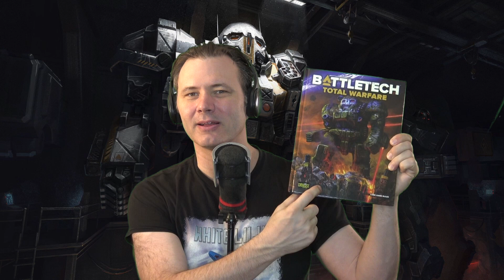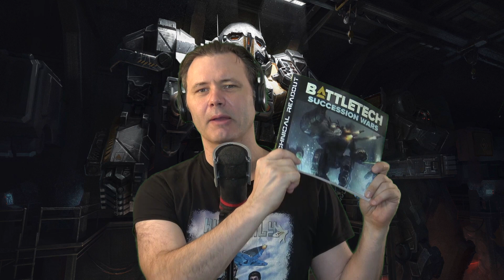Variants on Battletech designs should be more common than the Technical Readout suggests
Today, let's talk about Battlemech variants. I include a clip from Renegage HPG's interview of Robert Charette, and encourage you to watch the entire video here:

As Mr. Charette discusses, the technology level of the Battletech universe has some ill-considered points. I wish to include the way variants are presented as one of them.

I'm Preston Poulter and I encourage you to check out my comic books:
- on eBay